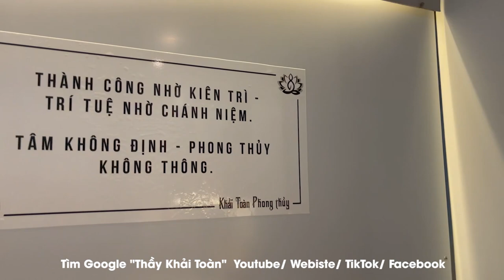Vận hạn tuổi Sửu năm Tân Sửu | Thầy Khải Toàn | Phong thủy - Thiền Định & Tâm linh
Thầy Khải Toàn - Phong thủy & Thiền định.